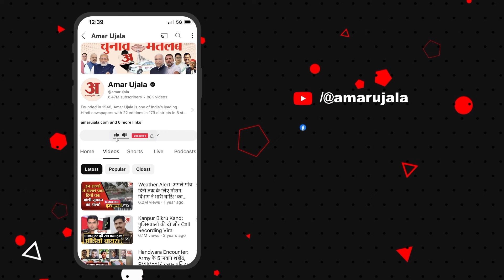Budget 2024 को लेकर Dimple Yadav ये क्या बोल गईं? | Amar Ujala Uttar Pradesh